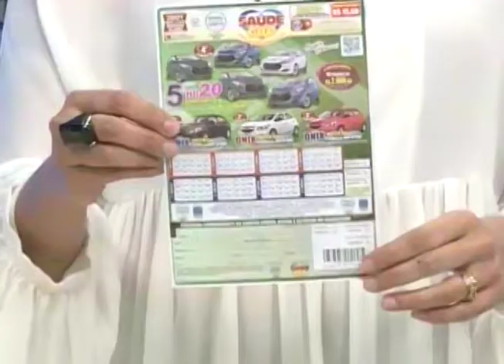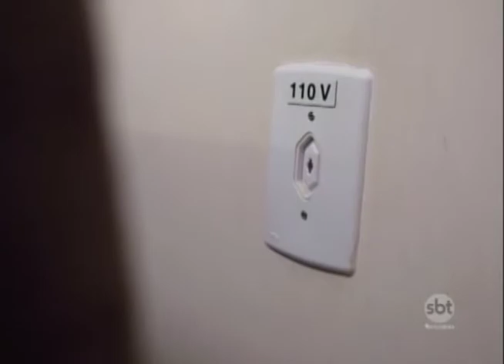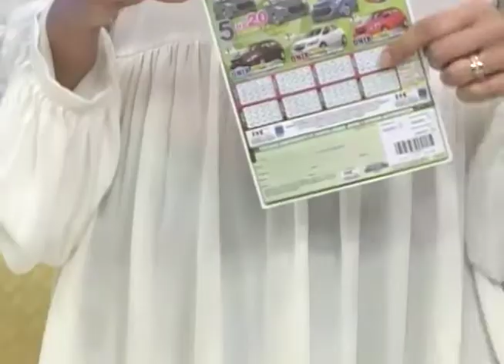SBT e Você 24/01/18 na íntegra